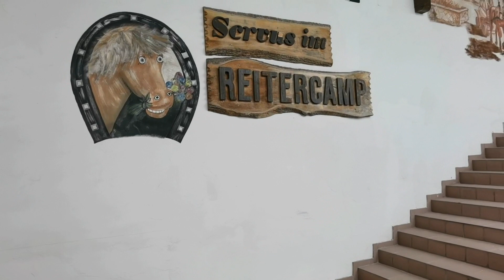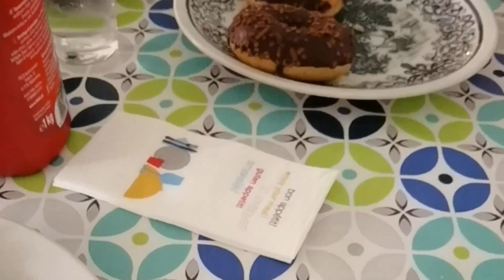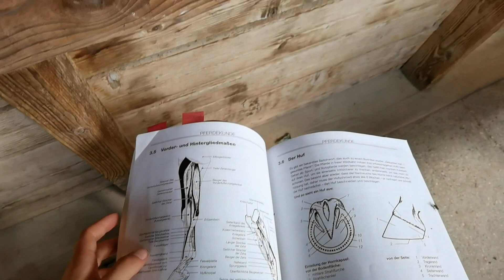work and travel in Österreich - 1. Woche als Feriencampbetreuerin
Herzlich willkommen. Schön das du da bist :)
Liebe Grüße
Leonie